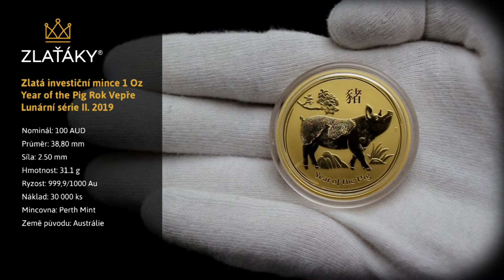Zlatá investiční mince Year of the Pig Rok Vepře Lunární 1 Oz 2019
Zlatá investiční mince
Nominál: 100 AUD
Průměr: 38,80 mm
Síla: 2.50 mm
Hmotnost: 31.1 g
Ryzost: 999,9/1000 Au
Náklad: 30 000 ks
Mincovna: Perth Mint
Země původu: Austrálie